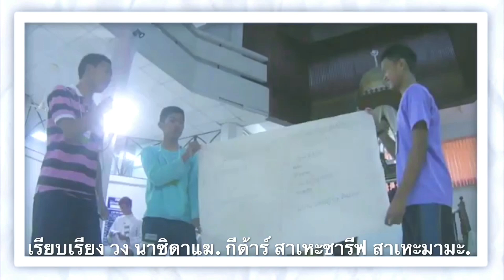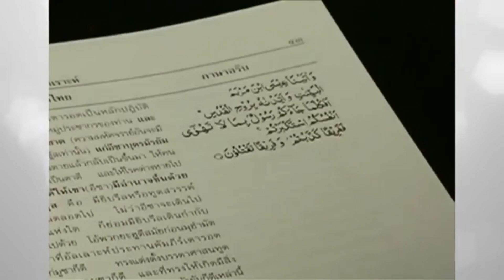1737 เบื้องลึก !! จีนยอมสหรัฐปล่อยตัวนักโทษ